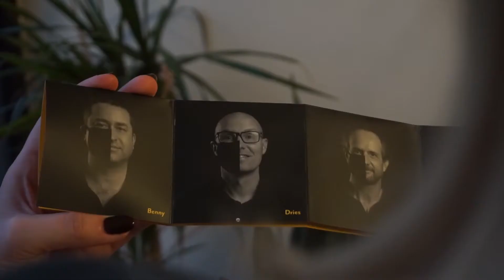ikoon ontwierp de originele nieuwjaarskaart van Den Bouw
ikoon zorgt voor de originele input, waarna onze ontwerpers alles uitwerken in een originele, knappe nieuwjaarskaart in de huisstijl van Den Bouw, mét bijpassende enveloppe.